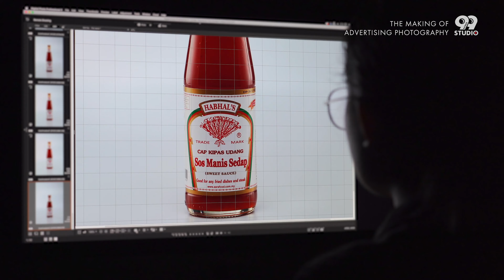Advertising Photography for Habhal's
The Making of - Advertising Photography for Habhal's

CLIENT: Zara Foodstuff
INDUSTRY: Food Industry
SERVICES:Food Photography, Food Styling, Poster concept
LOCATION: 99studio, Malaysia

We do commercial photography and video production.
Create visuals for your businesses.
Based in Johor, Malaysia since 1995.